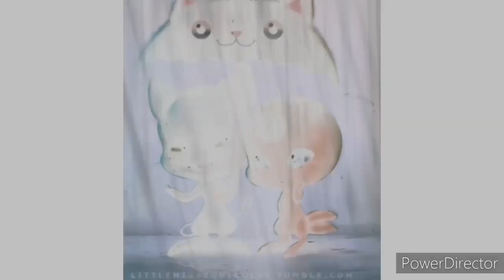Sticks and Stones#EspecialNewyork miraculous